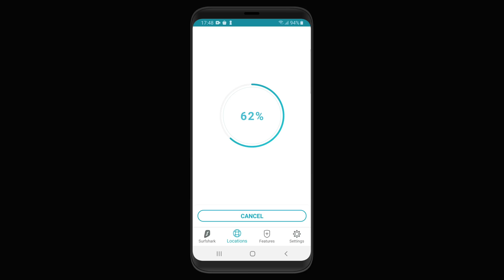Dormim în zăpadă (sub cerul liber) în Antarctica! Cea mai scumpă noapte de cazare din viața noastră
Primesti o oferta exclusiva de la Surfshark de sarbatori si pana la 6 luni GRATUITE de abonament: { folosind codul promo "Chiperii".